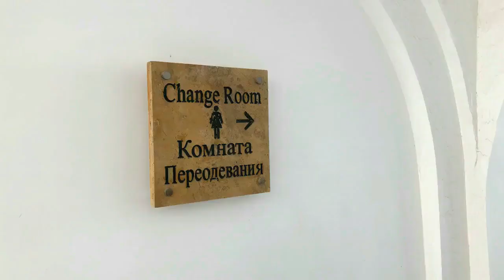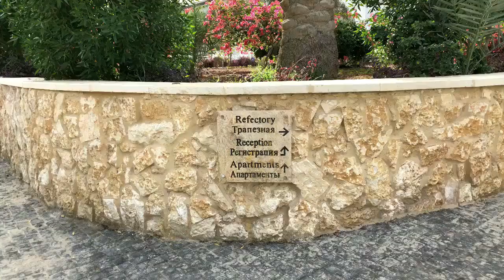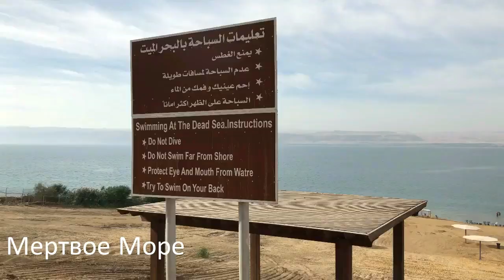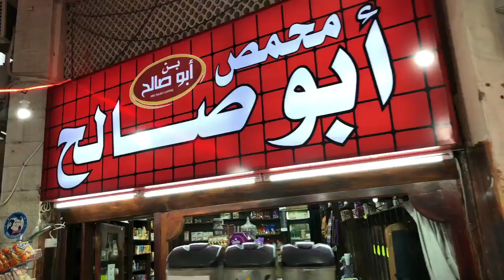Путешествие в Акабу (Иордания), 2018 год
Наш семейный трип в Иорданию